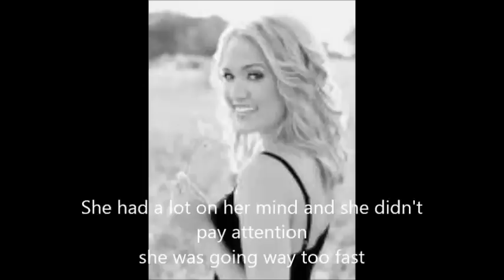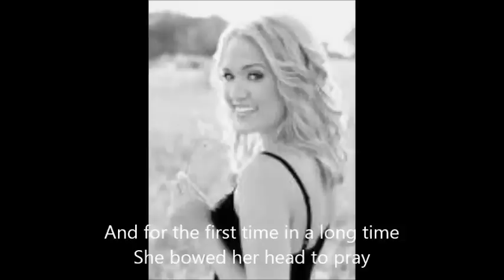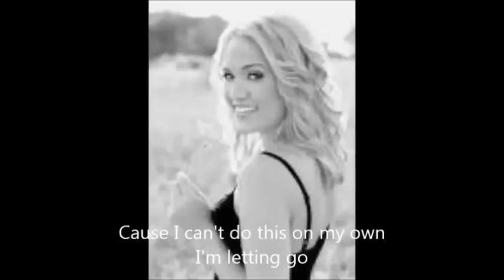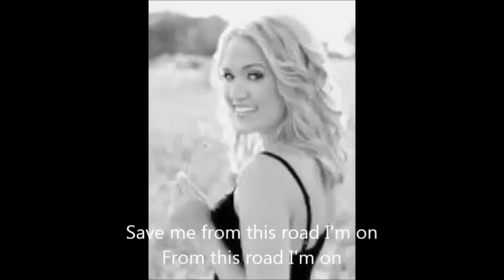Carrie Underwood - Jesus Take the Wheel with Lyrics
She was driving last Friday on her way to Cincinnati
On a snow white Christmas Eve
Going home to see her Mama and her Daddy with the baby in the backseat
Fifty miles to go and she was running low on faith and gasoline
It'd been a long hard year
She had a lot on her mind and she didn't pay attention
she was going way too fast
Before she knew it she was spinning on a thin black sheet of glass
She saw both their lives flash before her eyes
She didn't even have time to cry
She was so scared
She threw her hands up in the air

Take it from my hands
Cause I can't do this on my own
I'm letting go
So give me one more chance
To save me from this road I'm on

It was still getting colder when she made it to the shoulder
And the car came to a stop
She cried when she saw that baby in the backseat sleeping like a rock
And for the first time in a long time
She bowed her head to pray
She said I'm sorry for the way
I've been living my life
I know I've got to change
So from now on tonight

Oh I'm letting go
Save me from this road I'm on
From this road I'm on
Jesus take the wheel
Oh take it take it from me
Oh